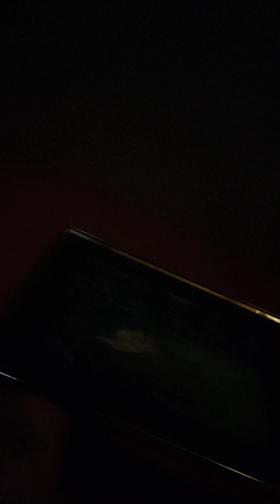Weird Supernatural Experiences in my life